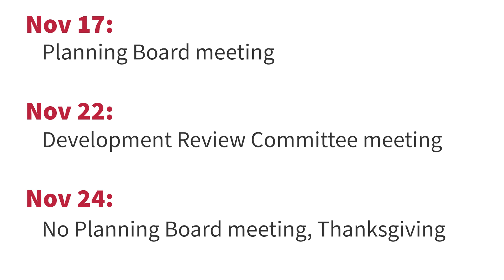Montgomery Planning November Calendar of Events